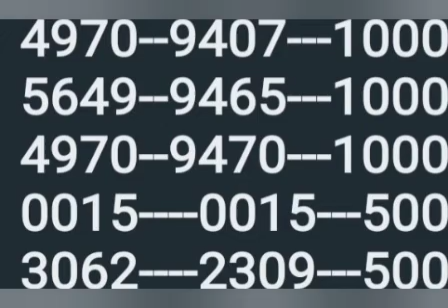10 2 23 നിര്‍മ്മല്‍ പ്രൈസ് അവലോകനം